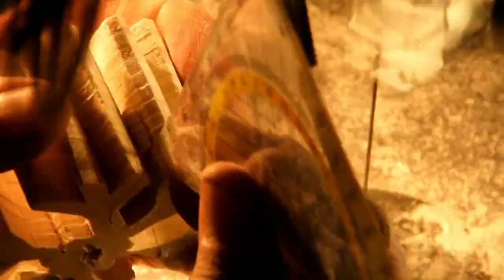New Year's wooden ornaments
The time of love and gifts is approaching. A time where we are usually more at heart when giving and receiving.
If you want to decorate your or your friend's tree this year with home-made wooden ornaments. How? You are invited to watch the video.
I used a 4mm thick plywood, cut it into squares about 20 cm x 20 cm and drew the desired motifs. I folded one over the other to get the cube and the height allowed by the scroll saw. In this way, by cutting out one motif, I got more products at one time and in this way gifted more people :)
I used two techniques, namely pyrograph and acrylic painting, which is more popular for children. I had fun making it because it was a gift for my nephews. Because I enjoyed it, I felt the same way with editing a video that I believe you will like. I wish you all a nice and well, Damian❤️

Thank you very much for all your Love.